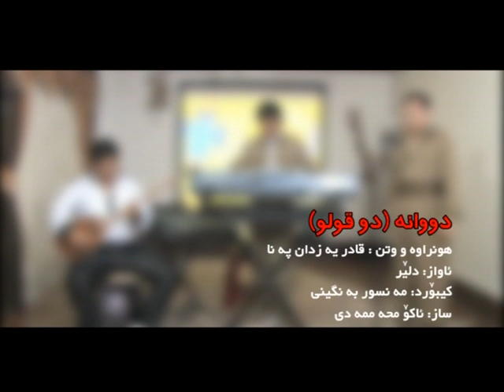ghader yazdanpanah_doqolo